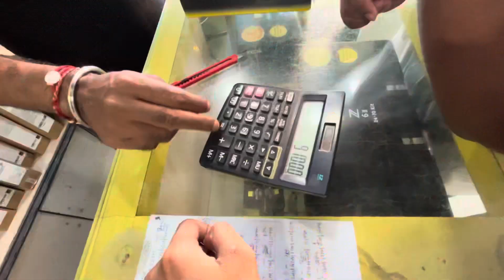Bought a New Camera nikonz5 (Vlog 11)